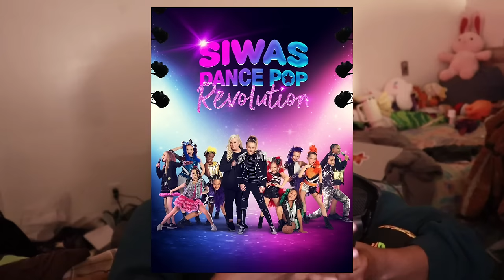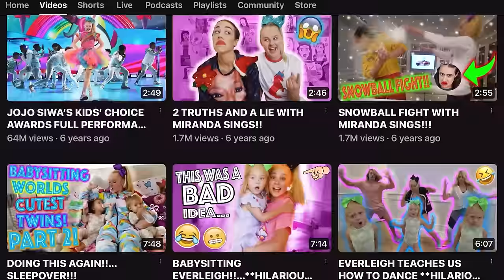the jojo siwa controversy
the issue with jojo siwa…